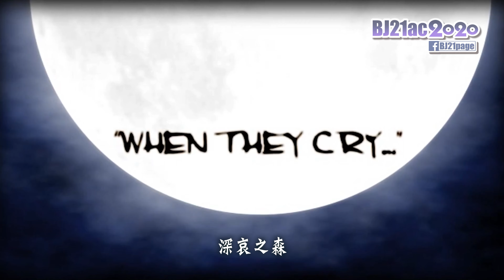寒蟬鳴泣之時 祭 主題曲 OP 「嘆きノ森」 彩音 (4Kp60)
PS2 Game
Higurashi When They Cry Festival (2006) Opening
寒蟬鳴泣之時 祭　暮蟬悲鳴時 祭　蟬在叫人壞掉
主題歌 片頭曲 OP 4Kp60 4K HD 3D 究極音質

嘆きノ森
歌：彩音

中文歌詞